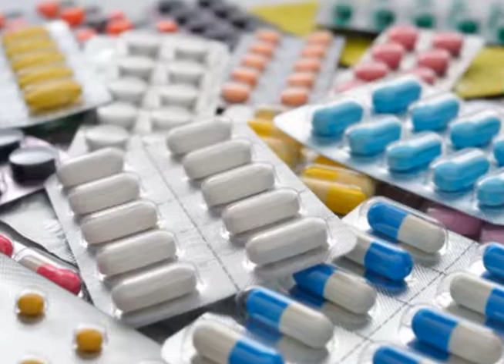Nota Extra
Proceso de almacenamiento de los medicamentos.